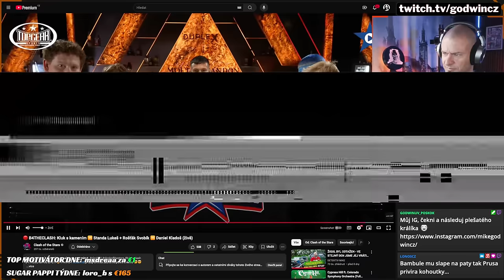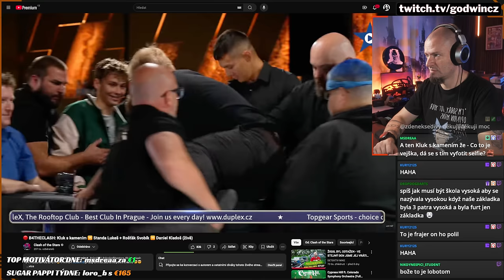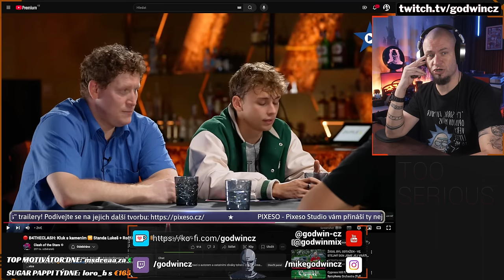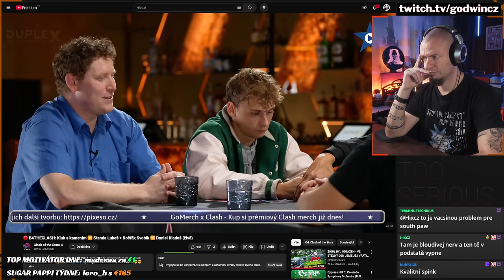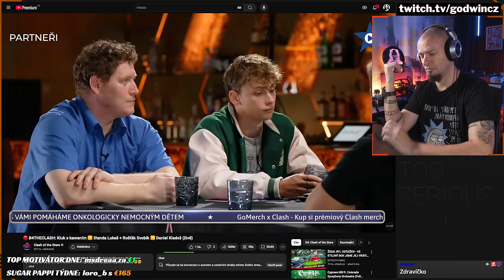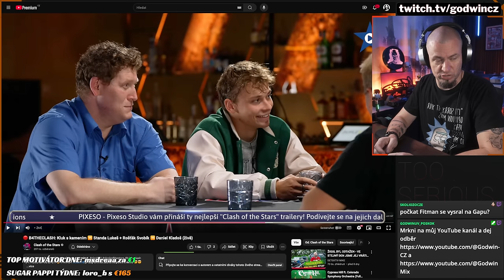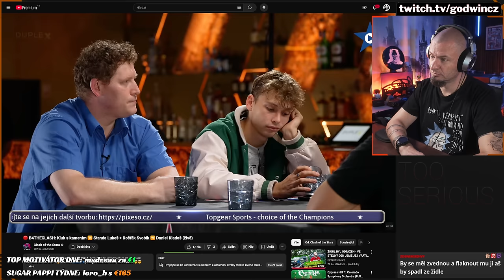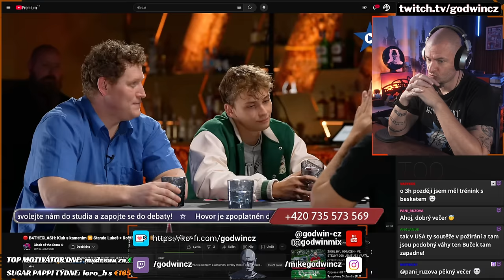Moje reakce na BE4THECLASH: Kámen 🆚 Standa + Rošťák 🆚 Kladoš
Sestava, kde Rošťák Svobík je nejnormálnější a nejvíc v pohodě. @rostaksvobik  držím palce. A držím palce  i Standovi Lukešovi, protože kluk s kamením je otřes. @ClashoftheStarsTV